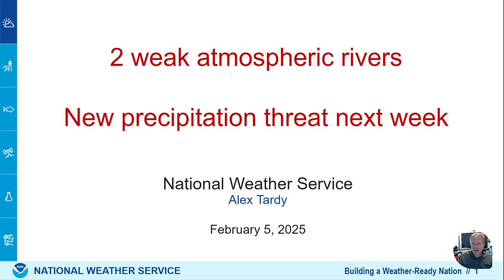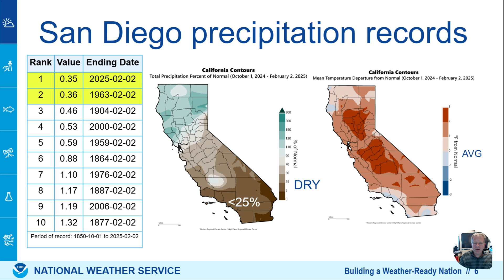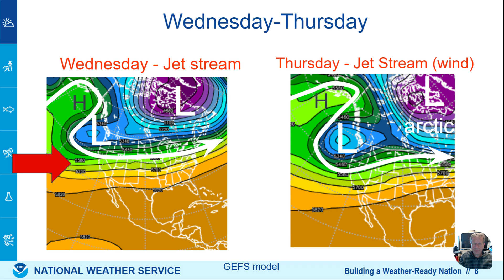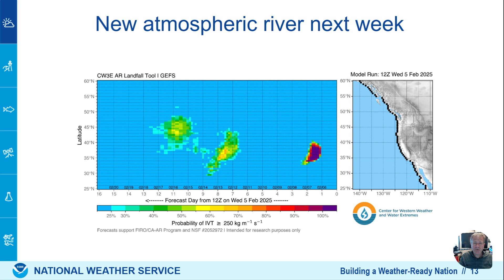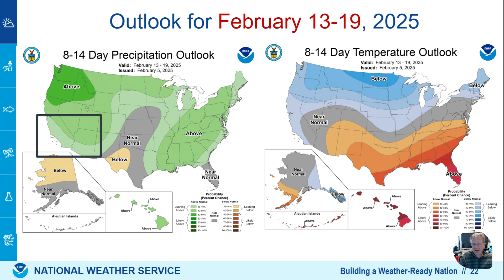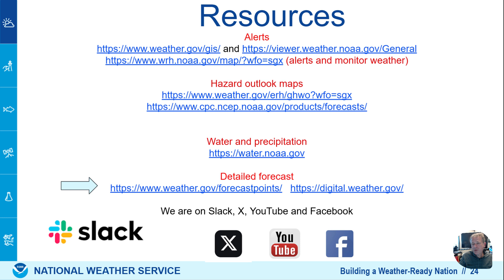Precipitation outlook - atmospheric rivers - NWS San Diego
We discuss the weakening atmospheric rivers, one to bring precipitation Thursday night and Friday for southern California. Another Pacific weather system is possible for mid to late next week February 12-15.